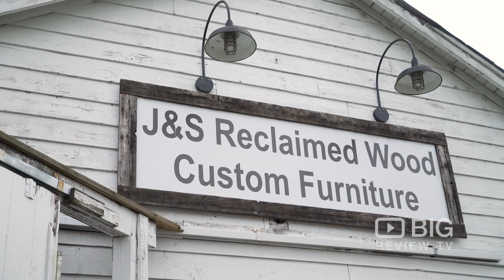J&S Reclaimed Wood Custom Furniture Wood Furniture in Vancouver for cabinetry and fixtures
Whatever you're looking for your wood furniture, cabinetry and fixtures, you can find it all in J&S Reclaimed Wood Custom Furniture

J&S Reclaimed Wood Custom Furniture
Unit 43 1640 East Kent Ave. South Vancouver Canada V5P 2S7